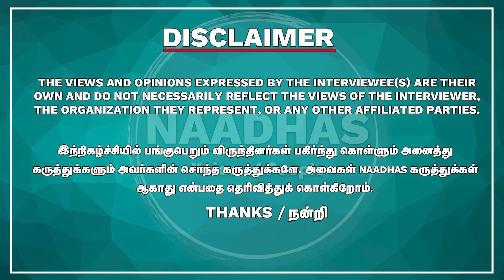Guinness Record வாங்கி இருக்கீங்களா? Actor சித்திரசேனன் Opens up | வெற்றிமாறன் என்ன சொன்னாரு?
52. Certain acts are not to be an infringement of copyright.